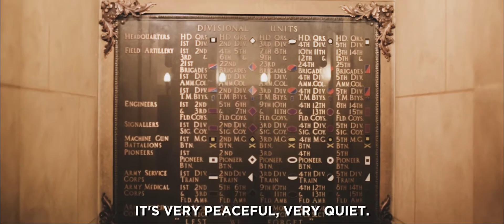Forever Australia | Episode 10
Australia, Melbourne, and we are 23.

Kit:
Canon 6D